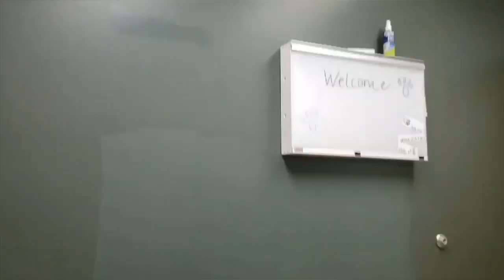Taking Cassie to the Vet While OTR | FedEx Custom Critical OwnerOps E23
Truckin' it up with the Brock's!
Episode 23: Cassie Goes To The Vet! Come with us as we take Cassie in for a Check-up. Investing into our furry friend's health, diet & wellness while OTR is so essential.

If you're like us - you probably have a ton of important questions before you start out on your Journey into the world of expedited trucking!

EXAM Expedite Kings Reality VLOG Booking:
To book us to Speak, Host or Attend your event or to tell us about an event in your area that you would like to see us at please email: and request The Brock's.